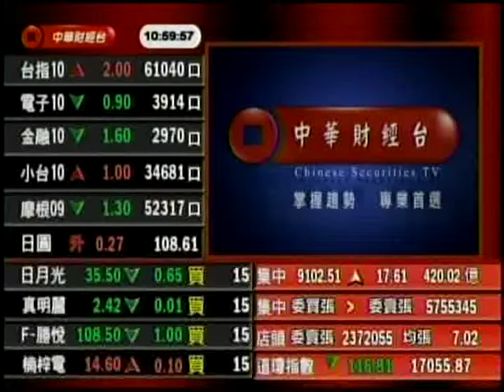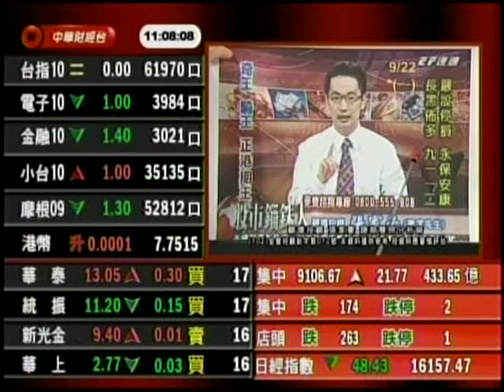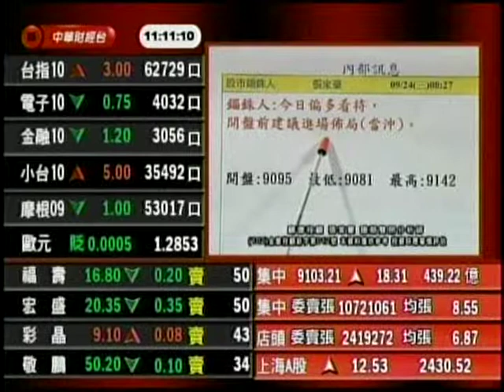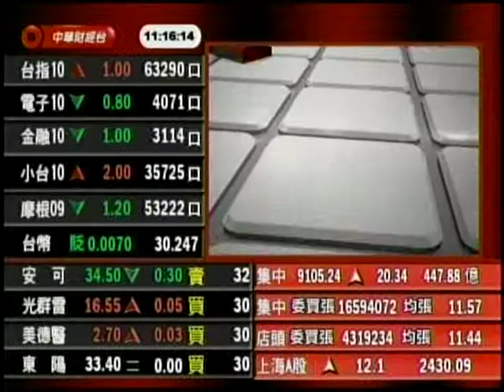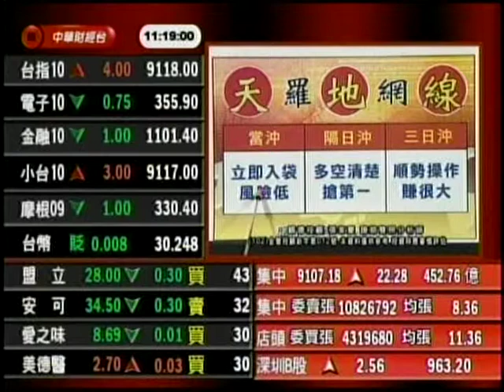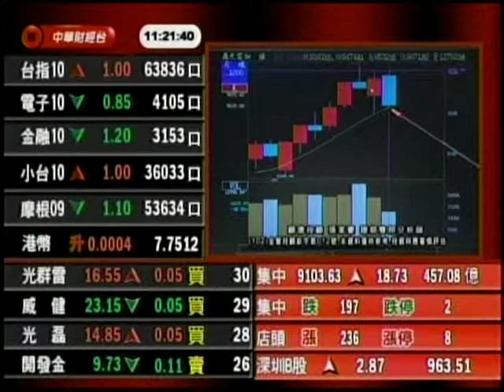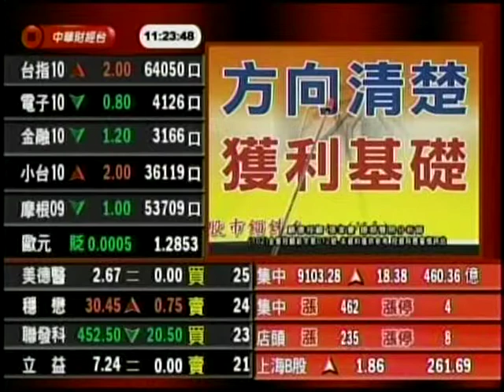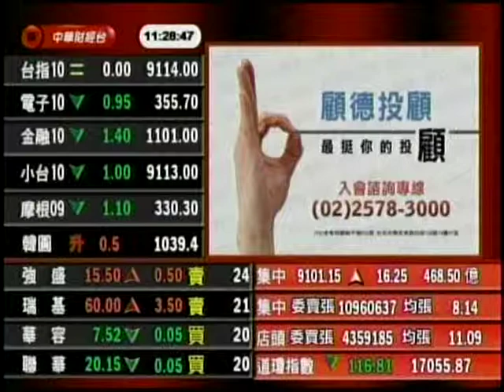股市錙銖人張家豪 分析師 2014-09-24 盤中